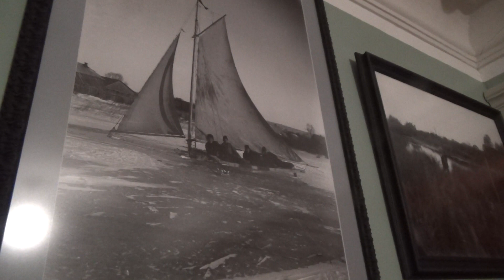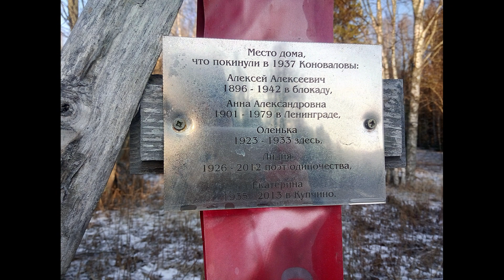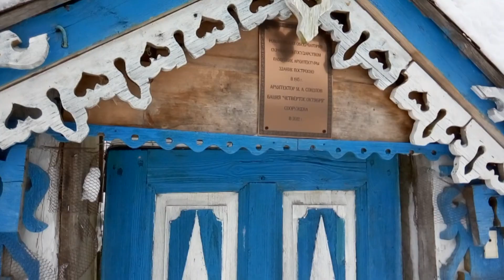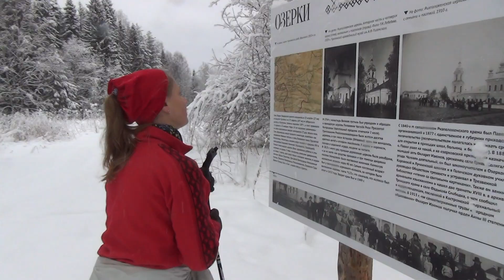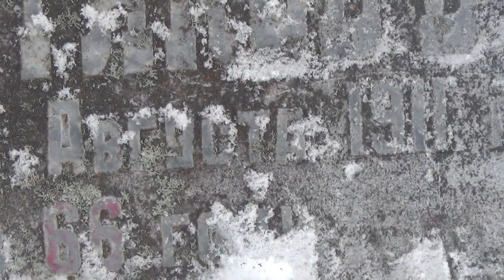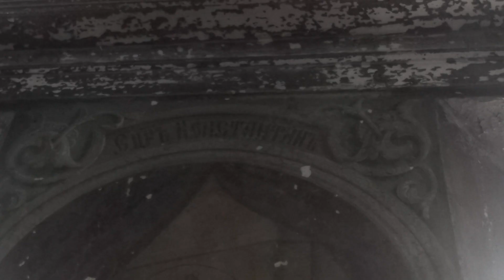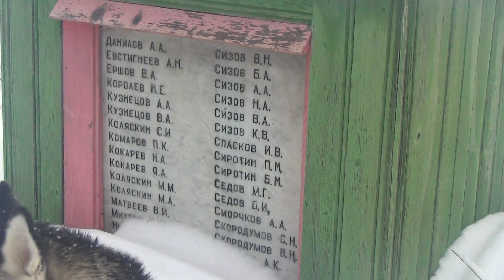По заброшенным и незаброшенным урочищам Костромской губернии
Практически каждую зиму мы с друзьями отправляемся встречать Новый год в Костромскую область на лыжах.  Окрестности Асташёвского терема, храмовый комплекс в Бушнево, старые церкви, деревни и зарастающие урочища, встречи с местными жителями - всё в этом фильме, сделанном по материалам нескольких лет.